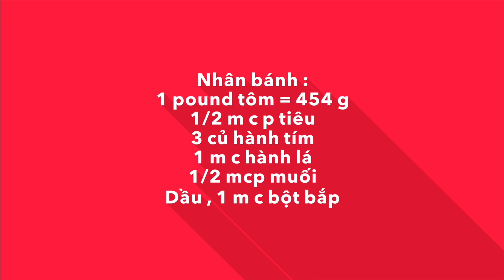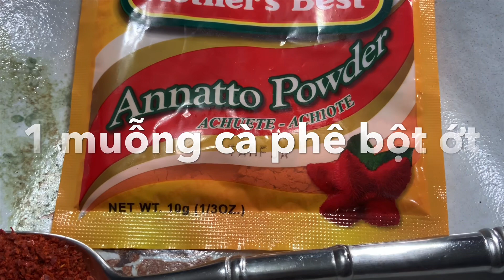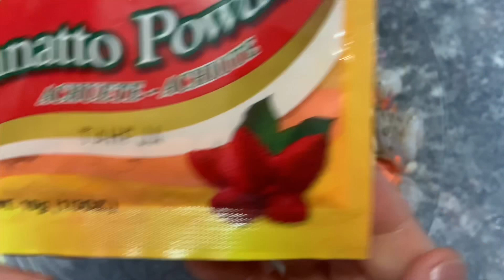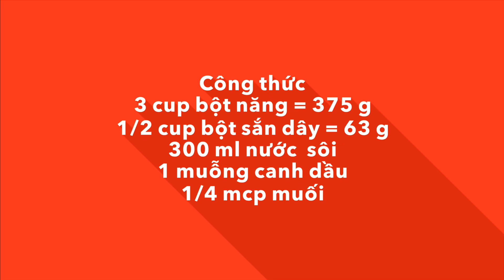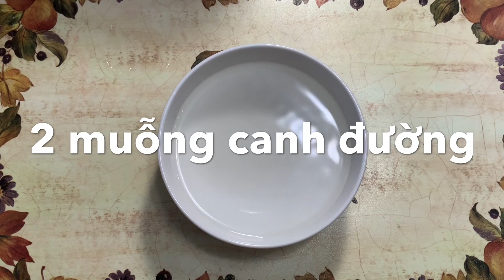Bánh Bột Lọc Trần Nhân Tôm Công thức Pha Bột Bánh Bột Lọc Trần Dai Không Gói Lá Chuối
Bánh Bột Lọc Trần nhân Tôm , không gói lá chuối , bánh dai , công thức rất chính xác.